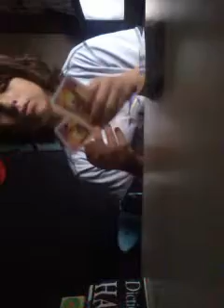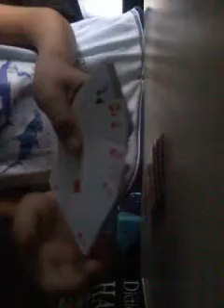Petit tour de magie 17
L�a brethau!